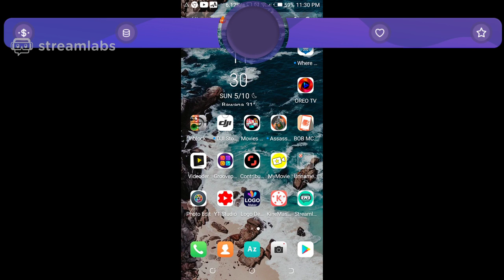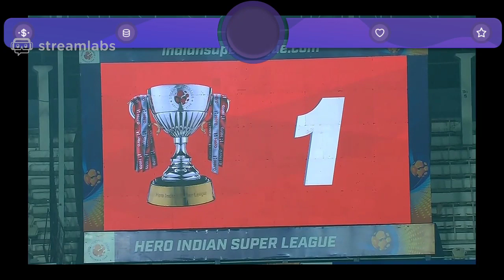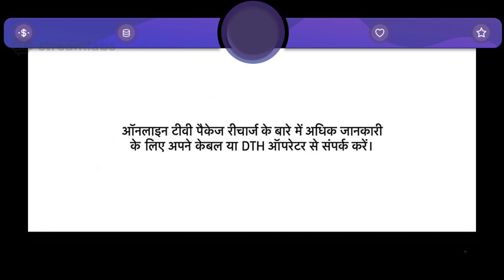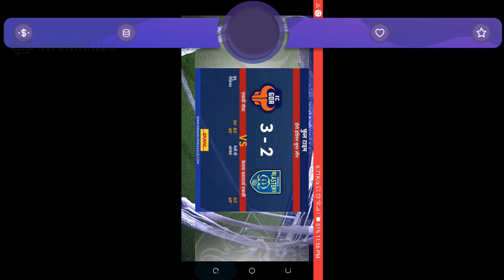lets football live streaming 2020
Live from Android using Streamlabs!